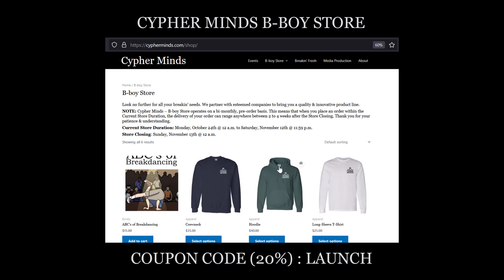B-BOY STEP/SWEEP PATTERNS PART 3